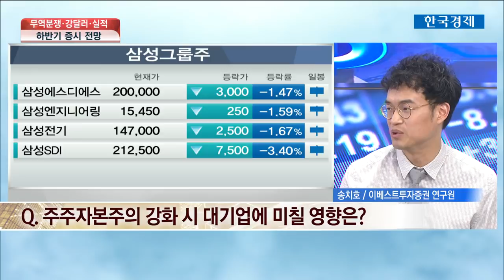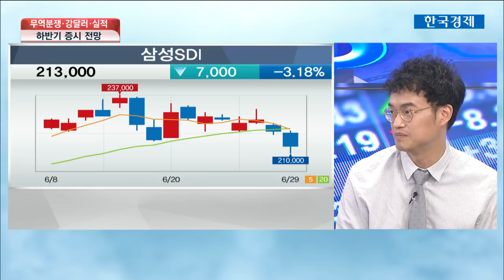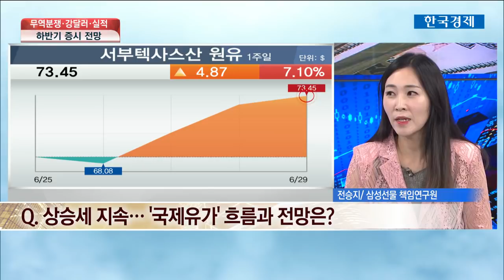[증시라인] 대기업 지배구조 개편에 몰래 웃는 ‘계열사’ / 한국경제TV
전통적으로 증권가에서 기업의 지배구조를 공부할 땐 가족관계를 공부했는데요. 승계 구도를 알면 향후 수혜를 볼 계열사를 미리 점찍을 수 있기 때문이었습니다. 하지만 이번 주주자본주의 강화 법안에 따라 기존에 피해를 보던 계열사들이 오히려 수혜를 볼 수 있다는 의견이 나오고 있습니다.